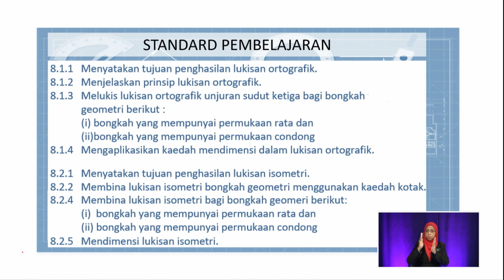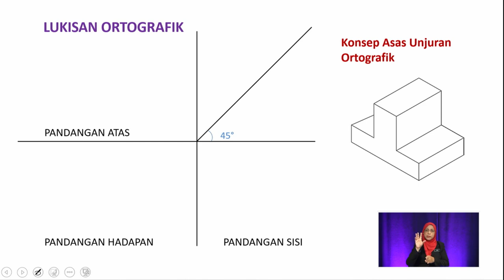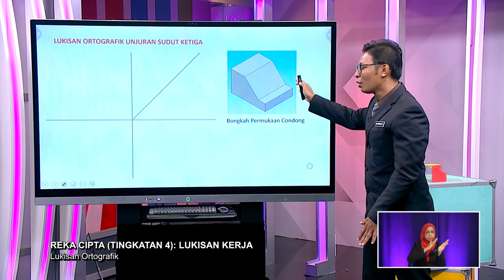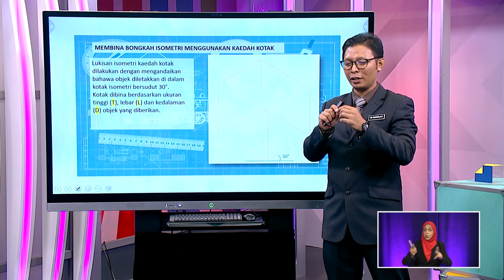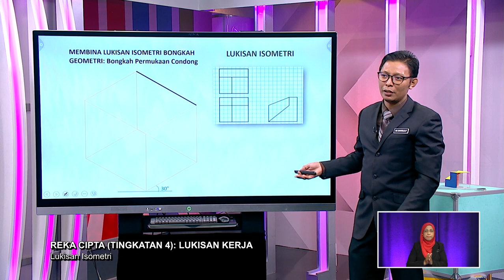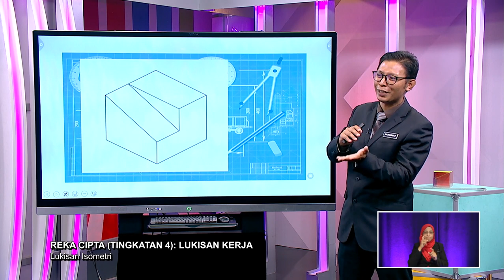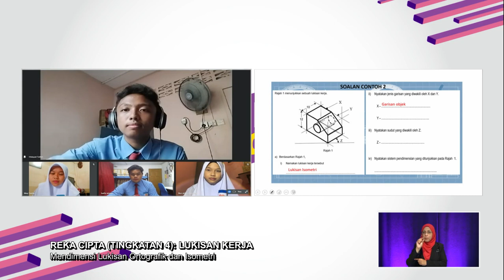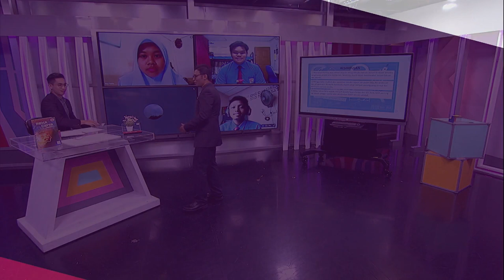DidikTV Sukses Spm 2022 Ep 83 Reka Cipta Lukisan Kerja